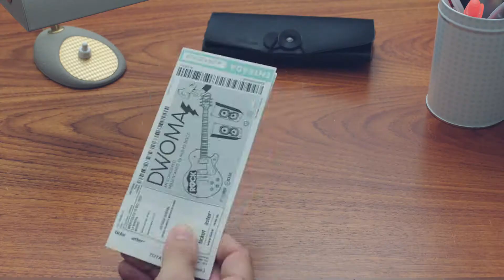Spot, WOW! para Jazztel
WOW! Nueva campaña de reposicionamiento de  Contrapunto BBDO para Jazztel